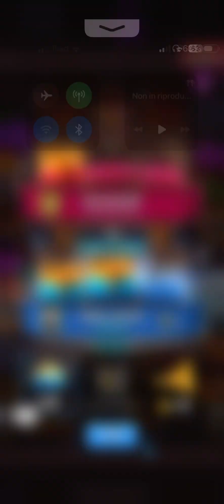Partita su Clash Royale